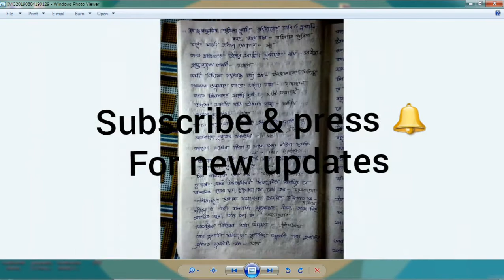Madhyamik Geography Suggestion 2020 | 100+ MCQ with Answer | কমন আসবেই